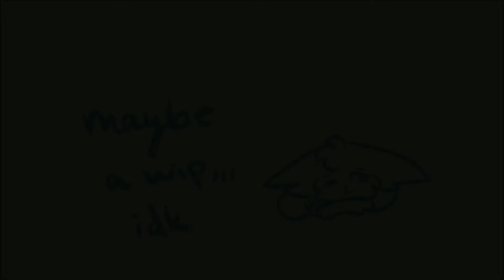are you happy? vent amv/pmv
hahahahahha

im sorry ive just been kinda numb for a while and this is sdvajkjskdnaij

the other person in this kinda like represents my old friends who didnt want to stay in touch with me after we moved and im still kinda feeling like shit about it and i miss them

i shouldnt complain its not fair i have way better people in my life who actually care about me and i just?? i dont want to seem ungrateful like theyve supported me and gotten me through so much shit and i love them so much but every once in a while i just`?

im sorry ill stop now, ill be fine and ill be happier, i know that

song: bo burnham, are you happy